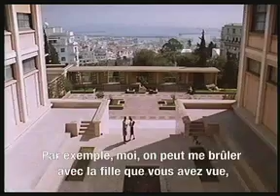Les suspects - Bande annonce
Mahfoud est jeune professeur dans un lycée technique d’Alger. Féru d’informatique, il a rénové un ancien métier à tisser qu’il aimerait faire breveter et exposer dans une foire internationale d’inventeurs. Surveillé de près par le vieux M’nouar, un de ses voisins, il se heurte aux pires tracasseries administratives et se retrouve bientôt suspect. Il aggrave son cas lorsqu’il s’éprend de Samia, une jeune psychiatre algérienne revenue au pays après ses études en Belgique. En lutte contre tous les conformismes et les tabous, la jeune femme est elle-même étroitement surveillée.